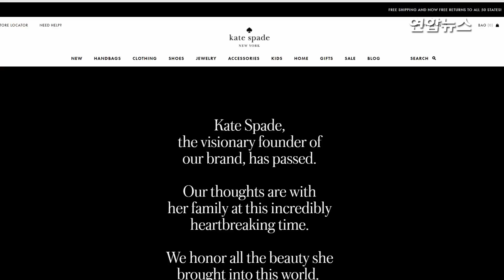[현장] 유명 디자이너 케이트 스페이드 숨진 채 발견…"자살 추정" / 연합뉴스 (Yonhapnews)